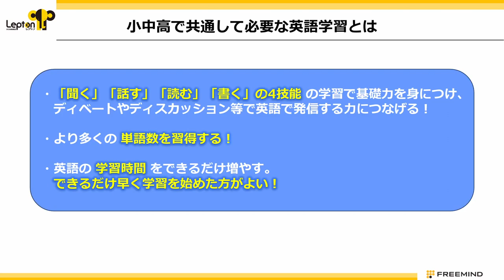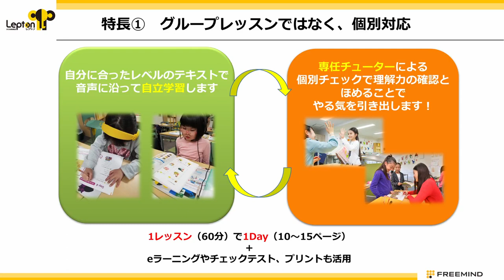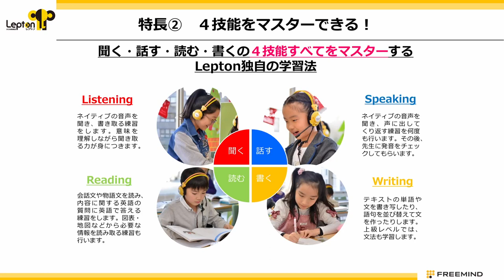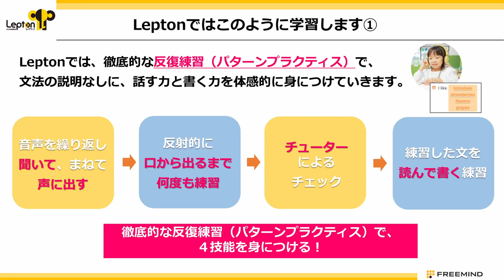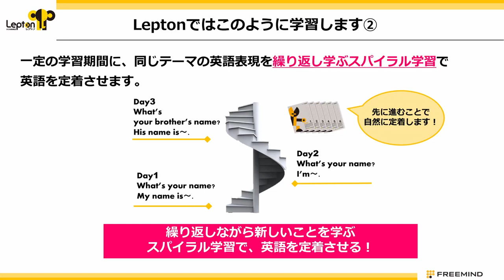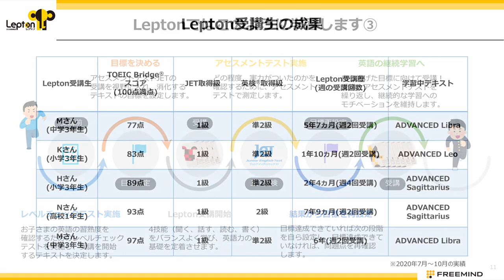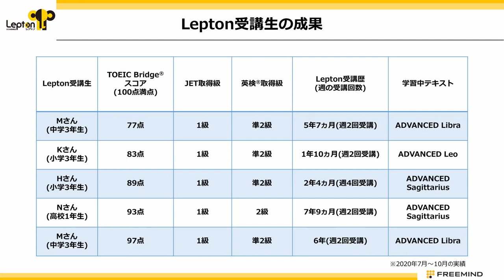Lepton（レプトン）早わかり動画【子ども英語教室Lepton】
0:15 小中高で共通して必要な学習内容とは
1:08 日本の英語教育の大きな課題
2:03 レプトンのコンセプト
3:15 レプトンの特長
         ①グループレッスンではなく、個別対応
　　 ②4技能をマスターできる！
　 　③体系的なカリキュラム
5:08 Leptonではこのように学習します
　　 ①反復練習（パターンプラクティス）
　　 ②繰り返し学ぶスパイラル学習
　　 ③具体的な学習サイクル
7:22 Lepon受講生の成果
8:25 レプトンの特長がわかるPR動画

▼無料体験レッスンをお申し込みの方はこちらから
※ご希望の教室がある場合は、ご要望欄にご入力ください。

▼オンライン直営教室「Lepton Bridge」の無料体験レッスンのお申し込みはこちらから
※レッスンの様子を動画で公開中！ 体験前にぜひチェックしてみてください